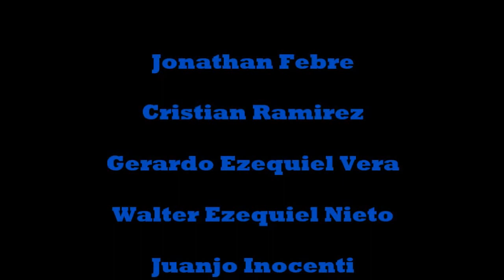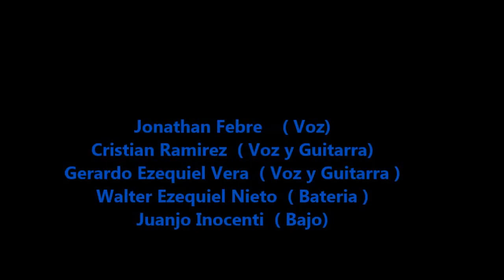TERRA * 35° Certamen de Canto * Fiesta Nacional del Ternero Ayacucho 2014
El Anacleto del Viento - Zamba -  Autor: Litin Ovejero

El Gato de la Fiesta - Gato - Autores : Zulema Alcayaga - Waldo Bello

Jonathan Febre     ( Voz )
Cristian Ramirez     ( Voz y Guitarra )
Gerardo Ezequiel Vera   ( Voz y Guitarra )
Walter Ezequiel Nieto    ( Bateria )
Juanjo Inocenti    ( Bajo )